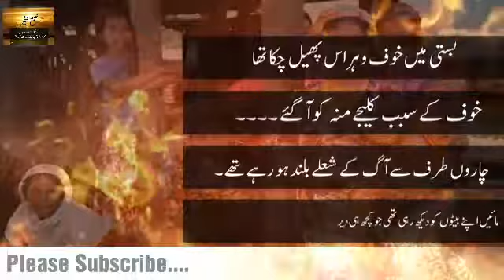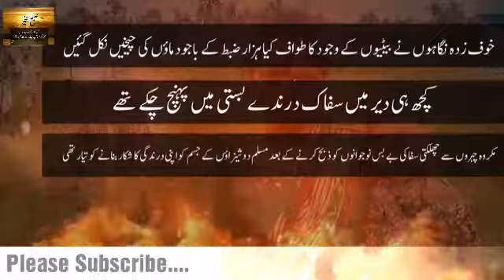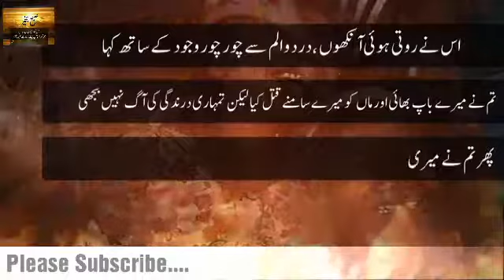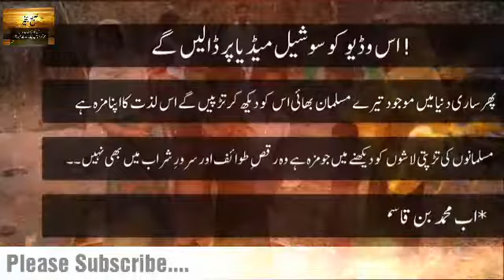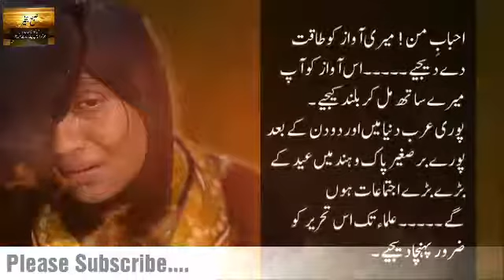Burman larki ki faryaad//Zaroor sune //Subscribe karen...